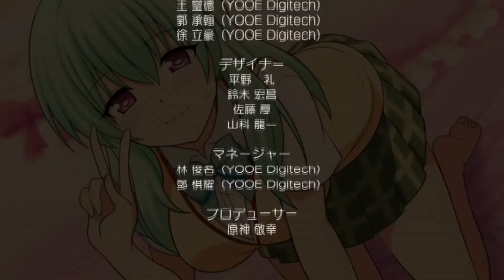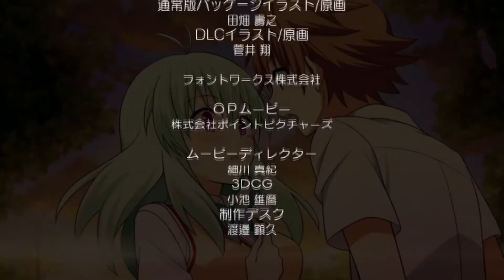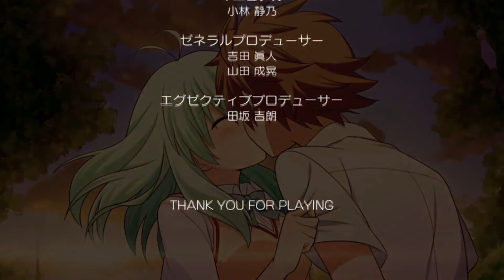ToLOVEるダークネストゥループリンセス (ルン編)最終回エンディングへ！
あまり表へ出てこないキャラクターなのにすごくストーリー良くて最高でした！
次もどんどん行きますのでよろしくお願いします(*'▽')

（PlayStation VITA版）ToLOVEるダークネストゥループリンセスついに入手しました！
本編は不定期ですが時間がある時にフルHDで動画UPしていきますのでお楽しみに(*'▽')

神ゲーブログ(うさぽんとお話できます)